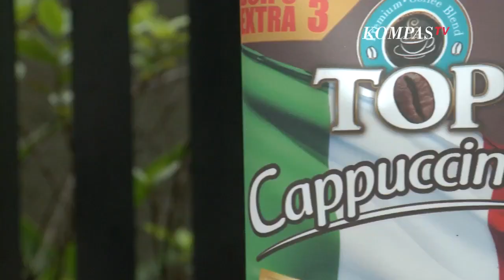Egi Haw: Lebih Penting Motor Daripada Pintu Kamar Mandi - SEGMEN 2 | ULTIMATE SHOW 12 - SUCI IX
JAKARTA, KOMPAS.TV - 4 besar komika bertarung di panggung SUCI IX untuk menjadi yang terbaik. Siapa yang akan berhasil melanjutkan hingga masuk ke babak 3 besar! Ate, Aly, Egi, dan Rio berusaha membuat juri tertawa.

hanya akan membuat Abdel, Radit, dan Pandji tertawa, namun peserta juga ditantang untuk membuat Kiki Saputri dan Marshel Widianto terbahak. Para peserta membawakan materi soal keluarga dan roasting satu sama lain.

Siapa ya yang kira-kira lolos untuk masuk ke babak 3 besar?

Stand Up Comedy Indonesia season 9 (IX) hadir! SUCI IX hadir dengan wajah-wajah segar dari komika yang telah terpilih dari audisi sebelumnya. Selain wajah segar, komika-komika ini juga hadir dengan materi-materi yang pastinya bersaing untuk membuat penonton tertawa.

Dipandu oleh Uus dan Yuki Kato, acaranya tambah pecah dengan hadirnya dewan juri dari dunia per-stand up comedy-an yang pastinya gak kalah lucu dibanding peserta. Ada Pandji Pragiwaksono, Raditya Dika, dan Abdel Achrian yang siap menilai dan memberikan komentar terhadap para komika SUCI IX.

Jadi, set alarm kamu karena SUCI IX tayang setiap hari Jum'at jam 22.00 WIB di Kompas TV. Enggak punya TV? Jangan sedih, kamu juga bisa stream di channel YouTube Stand Up Comedy Indonesia.